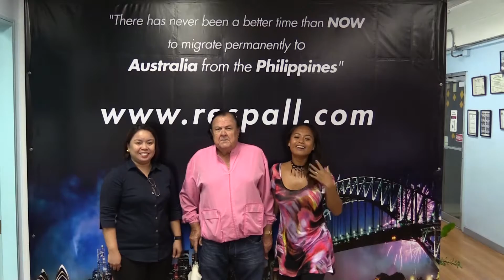Let’s PAINT THE TOWN RED as Catherine Lawton just ‘GOT WORD HER VISA WAS GRANTED’ for Australia!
A VISA GRANT... is the result on how to migrate to Australia from the Philippines as a skilled professional. Jose Respall is a highly qualified and experienced Registered Migration Agent, who specializes in migration to Australia from the Philippines ONLY and has helped thousands of Filipinos since 1999. He explains his exclusive "5-Step SkillSelect Visa Application" to Filipino professionals aspiring to migrate permanently and nailing their dream job or career in Australia - a system and methodology which makes the application process easier to understand, lodge and secure their visa, like this VISA GRANT HOLDER EXPERIENCED. Mabuhay!